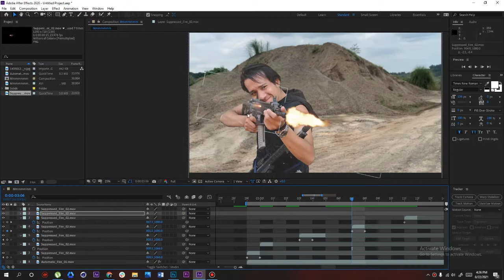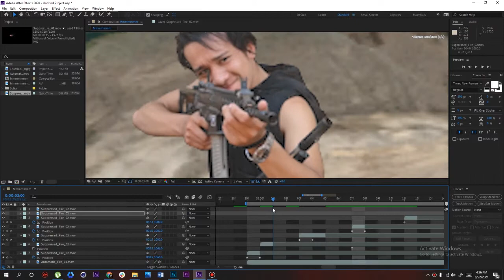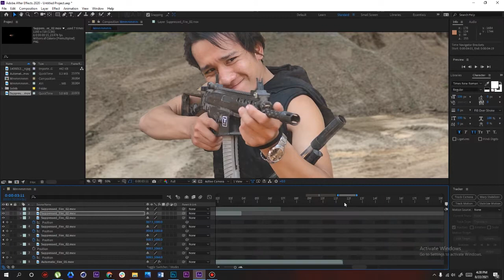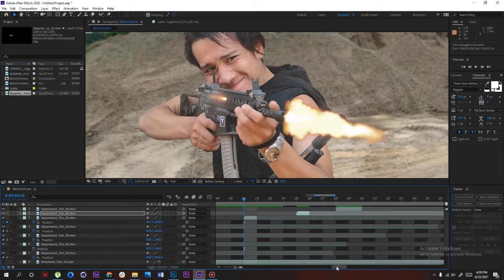Gun Fire Effects Upcoming tutorial tagalog Subscribe kana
Hilig ko mag turo ng video editing sa mga beginners
Skill share shempre

after effects
video edinting
video editing tutorial
tagalog tutorial
tutorial
vfx
animation
how to
how to animation
how to make shortfilm
short film
movie making
video translation
vesual effects
fire gun
muzzle plush
green screen
green screen background
vlogger
youtuber
tv
effects school
video clip
short video
adobe after effects
adobe primer pro
paano